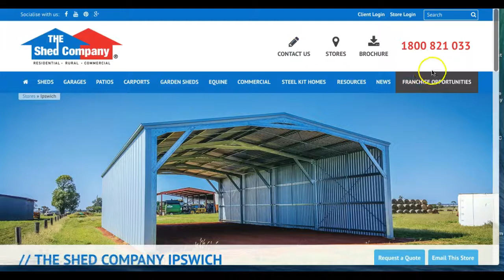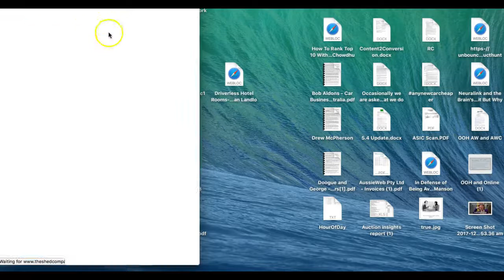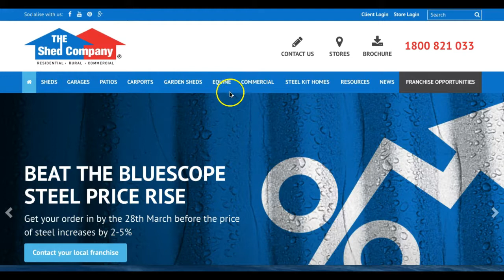Mobile VS Responsive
This mobile users NOT resposnive design.